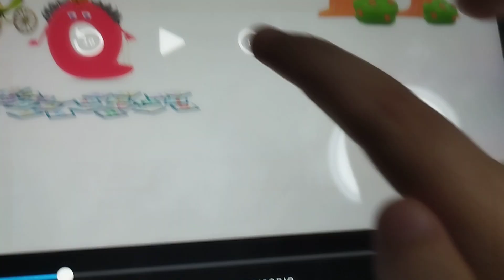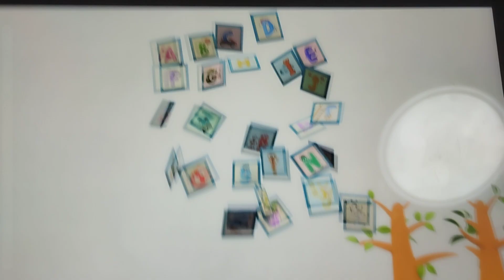Charlie Conoce Letra Q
Es Mio Red!!